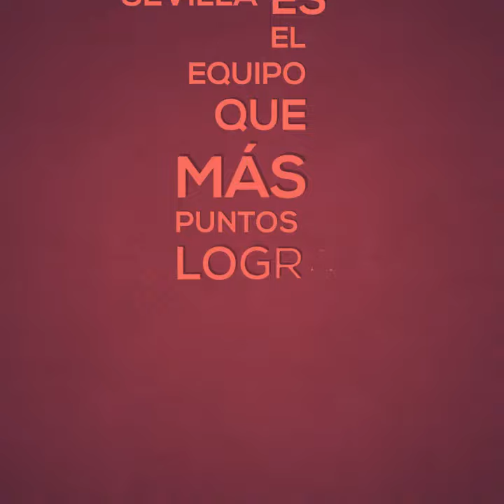Los datos del Málaga-Sevilla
Más noticias e información de la actualidad informativa del deporte Puedes seguirnos en Twitter @Estadio_ED y en Facebook, o descargarte nuestra APP.